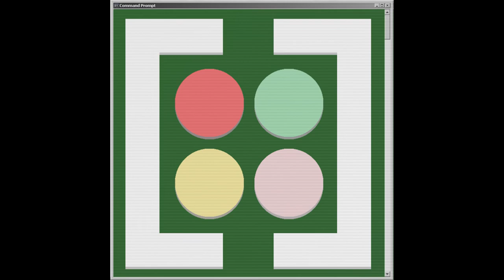Crutch Man Part 2 (Major Spiciness, EPIC)- ft. IsacTheGamer and Quality Content Incorporated